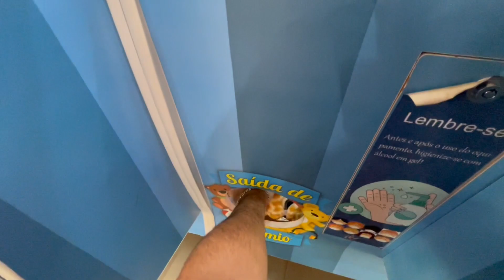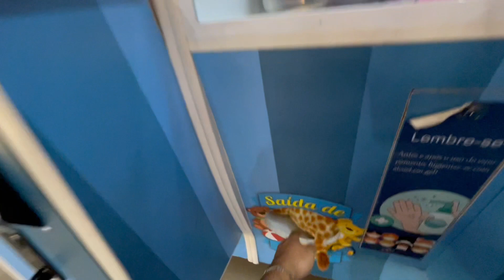VÁRIAS CAPTURAS DOIS ELETRÔNICOS STAR belly, Porquinha Eletrônica e Outros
Aprenda a capturar Pelúcias em Máquinas, Arcade - Crazy - Claw Machine - Br Machine - Fun time - Fun house - black - geladeira - grua geladeira

Venha me dizer um oi

Grua brmachine
Grua de pelúcias
Geladeira de pelúcia
EJ mundo engraçado nosso canal Parceiro
Mister Madruga pegando pelúcias
Como pegar pelúcias
Aprenda a pegar pelúcias
Claw machine
Arcade Machine
Brmachine